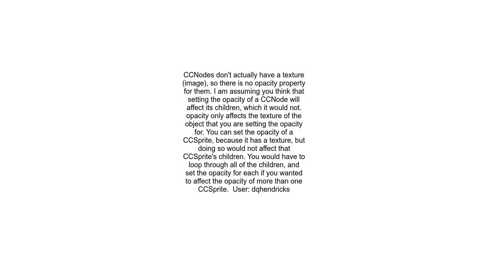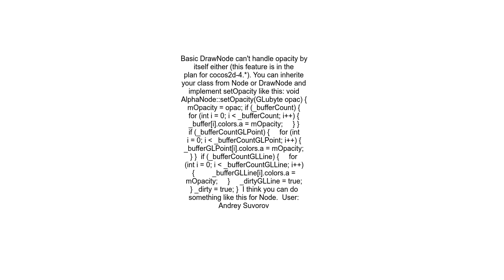cocos2d can not change opacity of ccnode